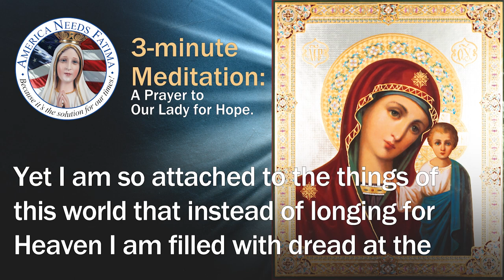Prayer to Our Lady for Hope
Hello everyone, and welcome to America Needs Fatima’s 3-minute Meditation. In this short video segment, you and I will take about three minutes out of our day to meditate on a special piece of Catholic wisdom. In today’s meditation we offer a prayer of intercession to Our Lady, Queen of Hope.

We turn to Our Lady in this piece of Catholic wisdom, asking for her guidance of our flawed and very human heart. As temptations knock at our door, it is increasingly important that we cast our gaze to Her and follow the example She has laid out for us.

“O Mary, my Mother, I kneel before you with a heavy heart. The burden of my sins oppresses me. The knowledge of my weakness discourages me. I am beset by fear and temptation of every sort. Yet I am so attached to the things of this world that instead of longing for Heaven I am filled with dread at the thought of death.

O Mother of Mercy, have pity on me in my distress. You are all-powerful with your Divine Son. He can refuse no request of your Immaculate Heart. Show yourself a true Mother to me by being my advocate before His throne. O Refuge of Sinners and Hope of Hopeless, to whom shall I turn if not you?

But above all I pray, O dearest Mother, that through your most powerful intercession, my heart may be filled with Holy Hope, so that in life’s darkest hour I may never fail to trust in God my Savior, but by walking in the way of His commandments I may merit to be united with Him, and with you in the eternal joys of Heaven. Amen.”

May today's meditation strengthen your own devotion and inspire faith in Our Lord. Thank you for joining me today. I hope today's meditation helped you to grow in your faith. Talk to you all again soon.